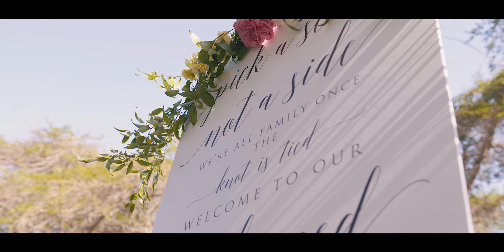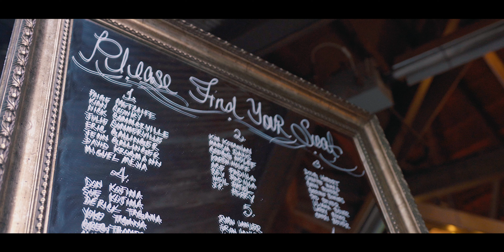"You are the person I choose to love.." // San Diego Safari Park Wedding Video